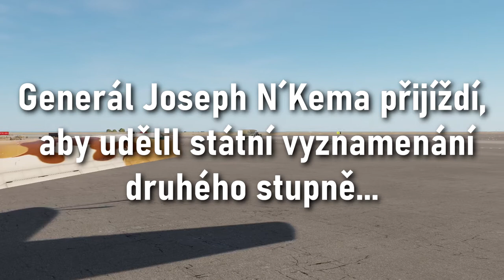Průzkumník dostal vyznamenání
Náš starý známý nový průzkumník byl vyznamenán státním vyznamenáním druhého stupně "Před nastartovaným starým Peugeotem".